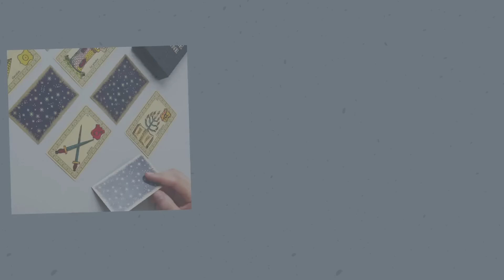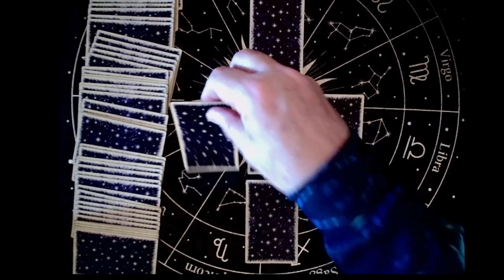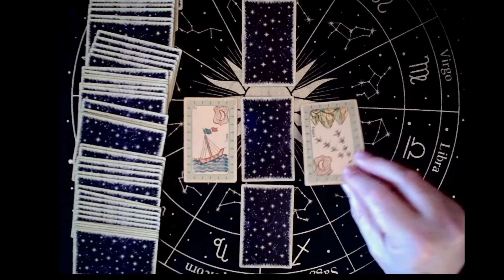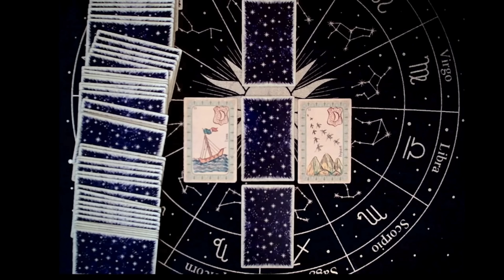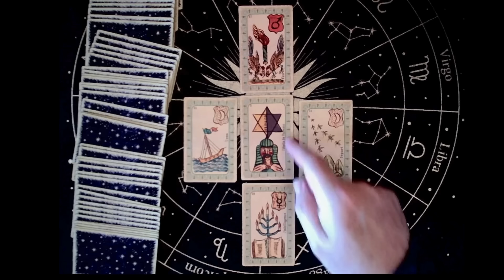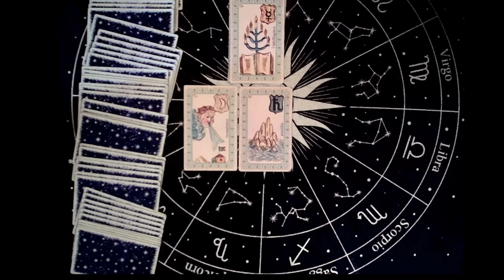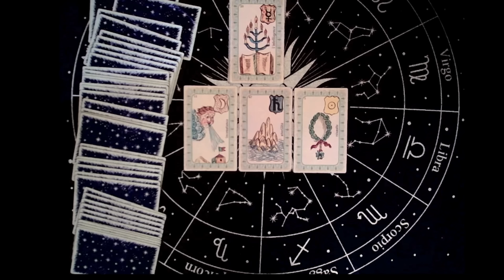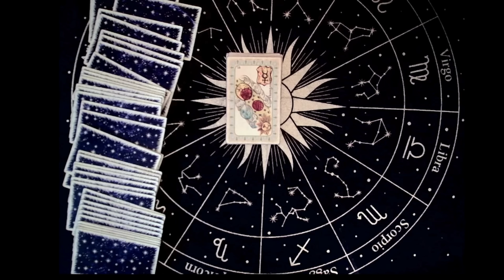Trump son mandat sera une réussite